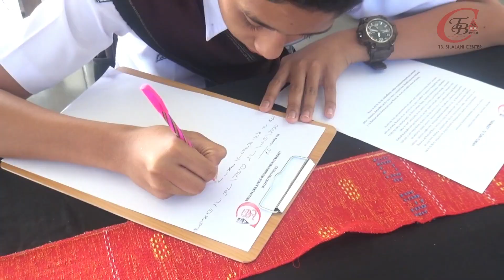Pesta Budaya Tradisional Batak 2019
Halo, Sobat Museum!
Tak terasa sebentar lagi sudah mau pertengahan tahun. Sobat tentunya tau dong, itu artinya apa.. Yes! sebentar lagi TB Silalahi Center akan menyelenggarakan perhelatan tahunan keren yang namanya :

PESTA BUDAYA TRADISIONAL BATAK TB SILALAHI CENTER 2019
Kali ini kami mengangkat tema:
“Cinta Budaya, Bangun Toba Bersama”
Yang diadakan pada hari Sabtu, 6 Juli 2019
Mulai pukul 08.00 WIB s/d Selesai
Di Kompleks Museum TB Silalahi Center Jln. DR. TB. Silalahi No. 88 Desa Pagar Batu Balige, Toba Samosir.

Sebagai event besar yang berdampak dalam pelestarian budaya Batak buat generasi muda, tentunya kita mengajak sobat yang cinta budaya Batak, untuk ikut serta dalam lomba-lomba keren di acara ini, yaitu:
1. Lomba  Menulis Surat Batak Toba (Tingkat SMP/Sederajat)
2. Lomba Paduan Suara (Tingkat Pelajar/Umum)
3. Lomba  Martumba (Tingkat Sekolah Dasar/Sederajat)
4. Lomba Tortor dan Maminta Gondang (Tingkat SMA/Sederajat)
5. Lomba  Mangandung (Tingkat SD - Mahasiswa)
6. Lomba Fashion Show Desain Busana Bahan Bekas Nuansa Batak (Umum)
7. Lomba  Uning-uningan (Tingkat SD - SMA/Sederajat)
8. Lomba  Mandok Hata (Tingkat SMP - SMA/Sederajat)

Ada hadiah senilai total ratusan juta, trophy, dan piagam buat para juara!

Gimana cara daftarnya?
1. Oke, pertama, pendaftaran lomba di Pesta Budaya Tradiusional Batak 2019, GRATIS. TIDAK DIPUNGUT BIAYA.
2. Pendaftaran kita mulai tanggal 22 Mei 2019 dan ditutup pada tanggal 23 Juni 2019. Jadi jangan sampai kelewatan.
4. Info selengkapnya, kamu bisa hubungi : 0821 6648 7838
Oh iya, peserta juga mendapatkan goody bag berisi bingkisan, sertifikat keikutsertaan, dan uang transportasi. Jadi, persiapkan semangatmu, jangan sia-siakan bakatmu!

Ayo buruan daftar ya..!
Kami tunggu :)